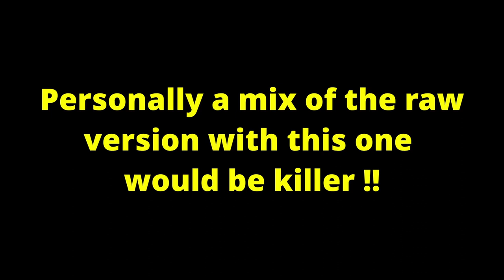The Heroes by Frank Hannon of Tesla the Band / Great Riff and Vocals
This is not a TESLA song; it is part of Frank Hannons solo material. I dug the song so much via the original YouTube video with really bad audio but new it was gold. Song was written and composed by Frank Hannon but Frank tells me in our originally interview that the song musically was inspired by Canadian Frank Marino. Baby !!!